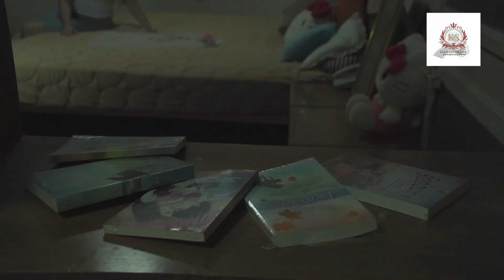ละครสั้นเรื่อง นานเกินไปที่จะรัก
ความรักของคน 2 คนที่เปลี่ยนแปลงไปตามกาลเวลา โอมชายหนุ่มผู้ที่ถูกกาลเวลาเปลี่ยนแปลงจากความรักสู่คำว่า..เพื่อน เปิ้ลหญิงสาวผู้ยังคงไม่เปลี่ยนแปลงในความรัก กาลเวลาทำให้ความรักเปลี่ยนแปลงทุกอย่าง..

ละครสั้นเรื่อง "นานเกินไปที่จะรัก" เป็นเรื่องราวความรักของนักเรียน 2 คน คือ โอม และ เปิ้ล ที่รักกันตั้งแต่ สมัยเรียนมัธยมจนจบมหาวิทยาลัย เปิ้ลยังคงมีความรักมั่นคง และ รอคอยโอมในการที่จะขอแต่งงาน พร้อมเริ่มสร้างครอบครัว ในขณะที่โอมความรู้สึกได้เปลี่ยนไป ความรักจากหนุ่มสาวไปสู่ความรักแบบเพื่อน คนนึงยังมั่นคง คนนึงเปลี่ยนตามกาลเวลา